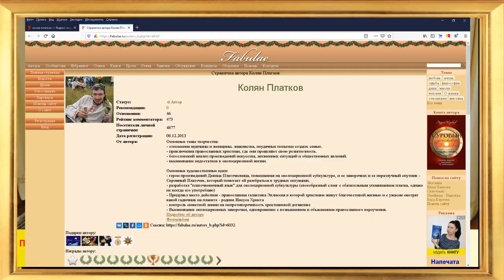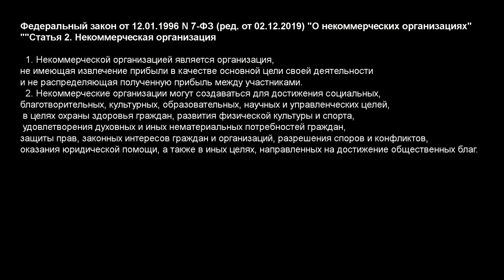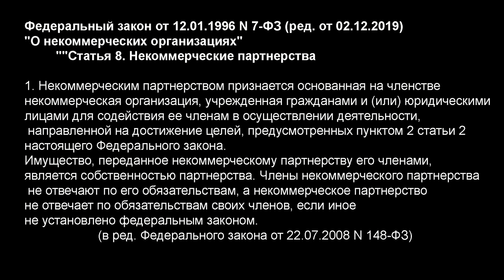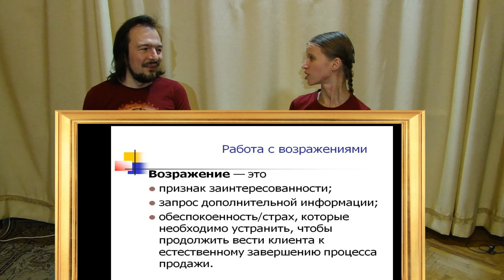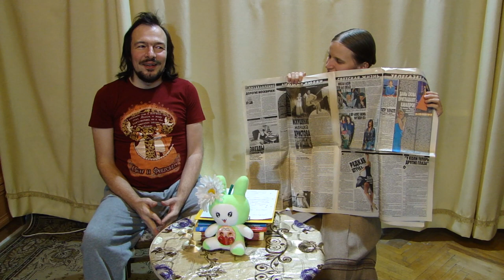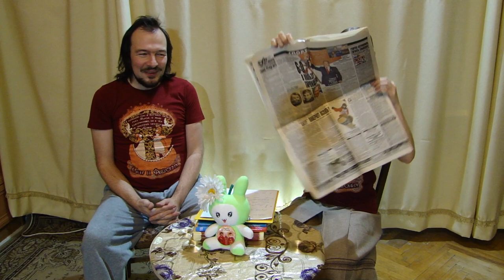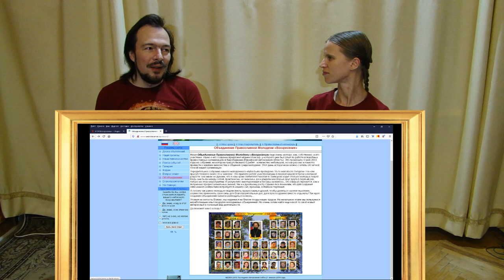Интервью с ветераном православной молодежи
Ветеран православной молодежи Колян Платков рассказывает где и как проводила досуг  православную молодежь начиная с 2000 года. Личные наблюдения посетителя мероприятий и участника событий.